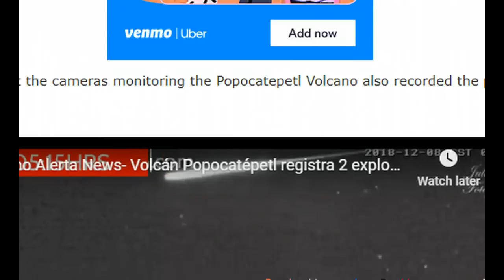Huge Meteor Fireball Disintegrates Over Mexico